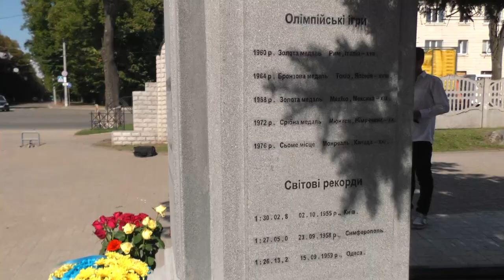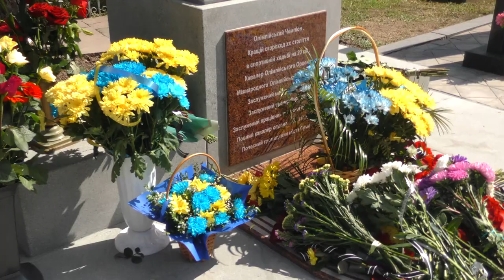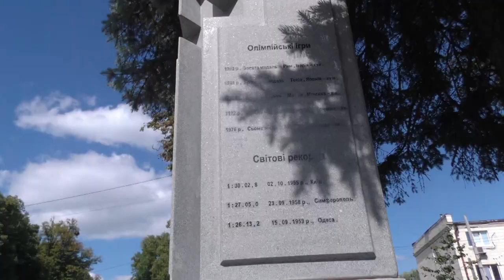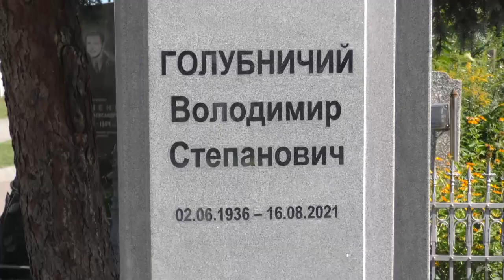На могилі Володимира Голубничого встановили пам’ятник